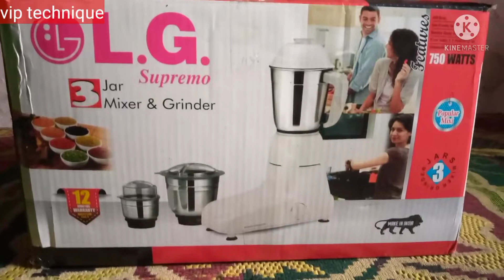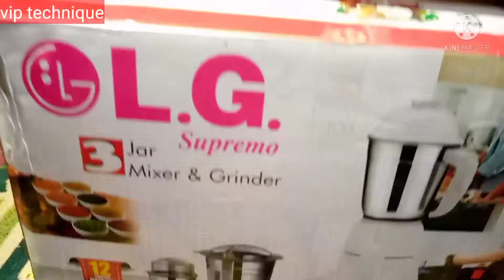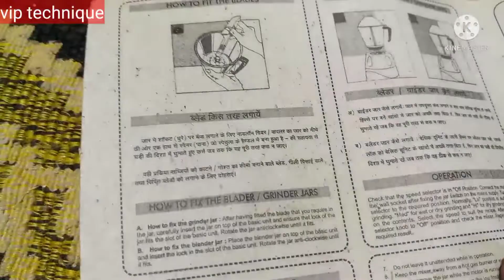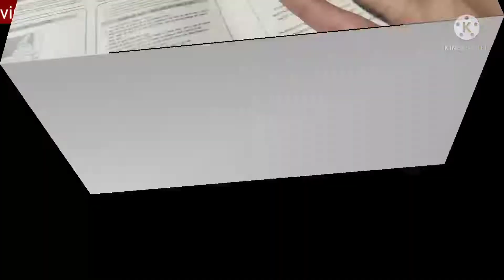how to unboxing LG mixer grinder मिक्सर ग्राइंडर अनबॉक्सिंग वीडियो।unboxing video 2022 vip technique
Hello all friends. my name is Kamal. नमस्कार दोस्तों कैसे हैं आप आशा करता हूं अच्छे होंगे। आप देख रहे हैं VIP TECHNIQUE मैं आपका भाई कमल आज आपको एक छोटी सी अनबॉक्सिंग वीडियो दिखाने वाला हूं जो हमारे को बिल्कुल नहीं खरीदनी चाहिए ऐसी ही मिक्सर ग्राइंडर की अनबॉक्सिंग वीडियो लाया हूं इस वीडियो को देखने के बाद आप लोकल मिक्सर ग्राइंडर को खरीदने से बच पाएंगे और अपने पैसे वेस्ट होने से बचा पाए। तो वीडियो को पूरा देखें। और अभी तक आपने हमारे चैनल को सब्सक्राइब नहीं किया है तो अभी सब्सक्राइब करें और बाजू के बैल आइकन को भी प्रेस करें जिससे आने वाली वीडियो की नोटिफिकेशन सबसे पहले आप तक पहुंचेगी। +++ मिक्सर ग्राइंडर अनबॉक्सिंग वीडियो। ++ + ++ how to unboxing LG mixer grinder. _-_-_-_-_-_-_ how to unboxing mixer grinder in hindi. ____________ ______________________mixer grinder unboxing video. _________________________________________________________________+___________________________________+_+_+_+_+_+_+_+_+_________________________ धन्यवाद। ____________